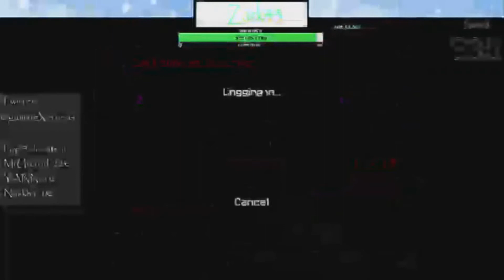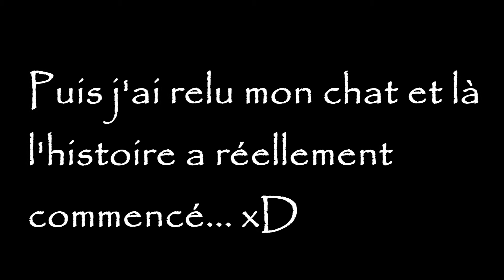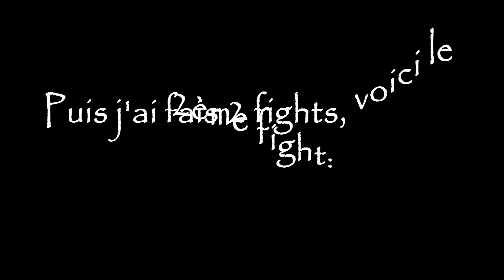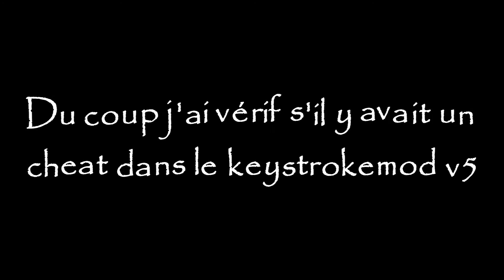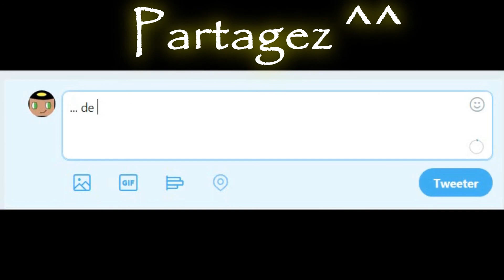BAN DE VALUX + MINEMEN - EXPLICATION !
►-Yo tout le monde j'espère que vous allez bien en tout cas moi super !
N'hésitez pas à venir, c'est bonne ambiance:
[Le lien ne marche sûrement plus, regarder ma dernière vidéo pour avoir un lien valide et si je suis pas en daily upload et qu'il ne marche pas non plus n'hésite pas à me le demander en commentaire ou en mp ou alors d'attendre ma prochaine vidéo ! :)]
►Ip du serv: eu.valux.net
eu.minemen.club
Je met des tags parce que je veux que cette vidéo fasse 2 millions de vues et 500 000 j'aimes